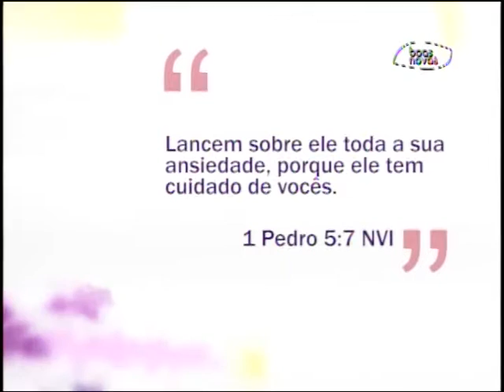Espaço Feminino - Os conteúdos da TV para a família! - (bloco 1 de 4) 27-10-2015